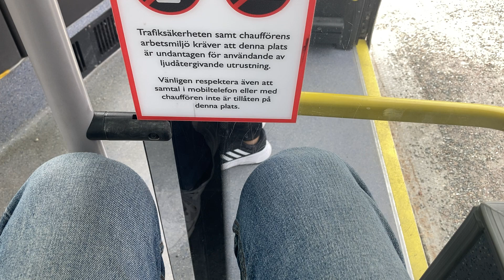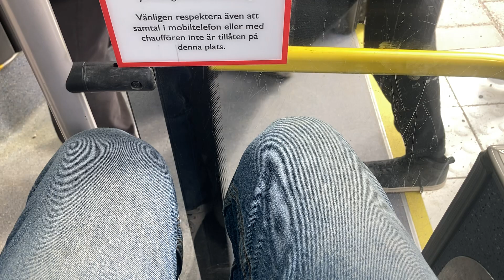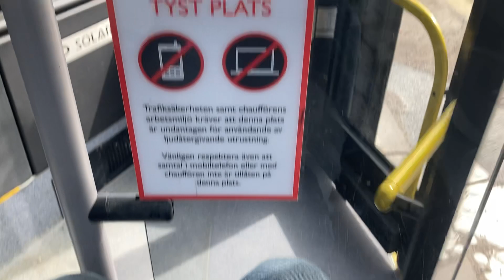Bus ride linje 2 från Norra Gryta till Illervägen